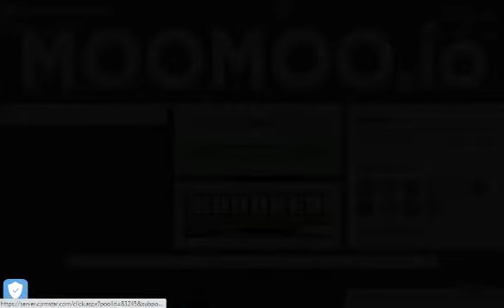moomoo.io part 2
you like just cool